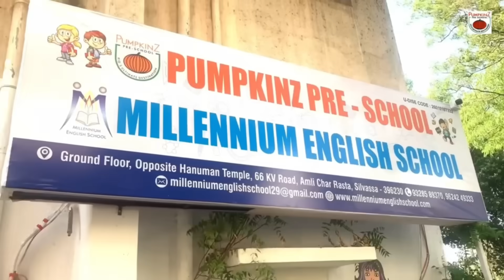सिलवासा के डोकमंडी पिपरिया और फिर लवाछा Silvassa Ke Dokmandi Pipriya Lawachha Khabar Silvassa News